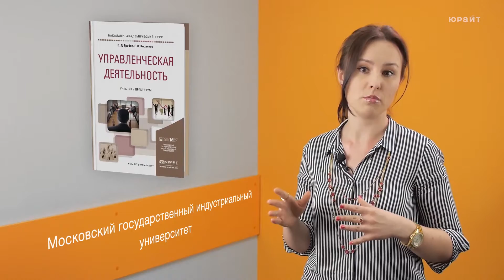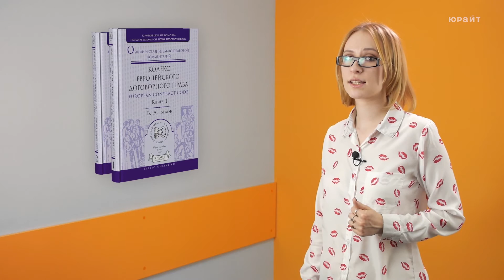Обзор НОВИНОК издательства "Юрайт". 01/06/15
Издательство "Юрайт"

00:10 - "История России"
Учебное пособие для академического бакалавриата
Московский городской педагогический университет
В. В. Кириллов

00:59 - "Управленческая деятельность"
Учебник и практикум для академического бакалавриата
Московский государственный индустриальный унивеситет
В. Д. Грибов, Г. В. Кисляков

01:45 - "География России"
Учебник и практикум для прикладного бакалавриата
Московский государственный университет им. М. В. Ломоносова
В. Н. Калуцков

02:18 - "Сравнительная политология"
О. В. Михайлова

03:04 - "Риторика"
Национальный исследовательский университет "Высшая школа экономики"
И. М. Дзялошинский, М. А. Пильгун

03:54 - "Документоведение"
Государственный университет управления
Под редакцией Л. А. Дорониной

04:29 - "Профессиональная этика юриста"
Самарский государственный университет
А. С. Таран

05:10 - "Кодекс европейского договорного права"
Общий и сравнительно-правовой комментарий
В. А. Белов